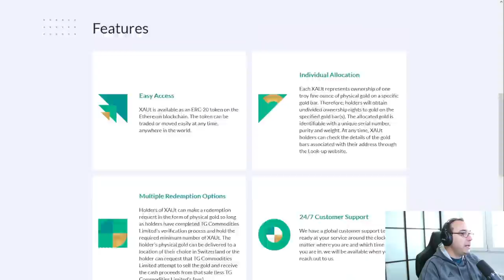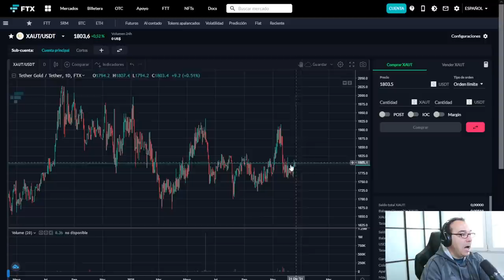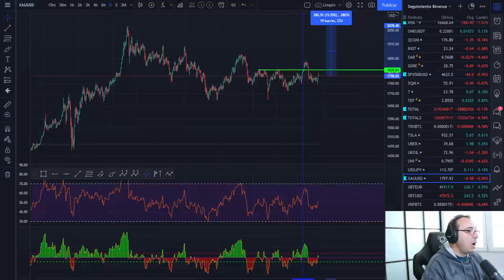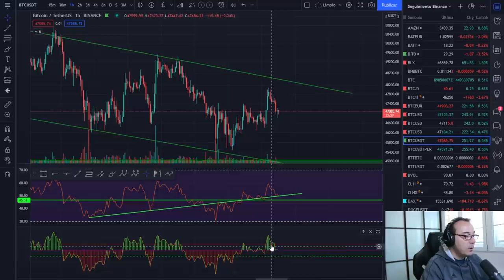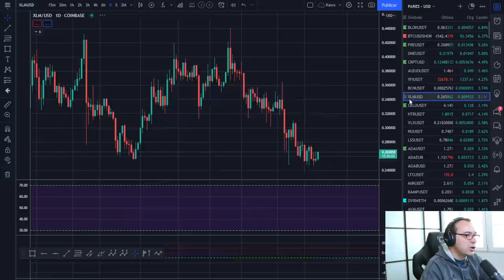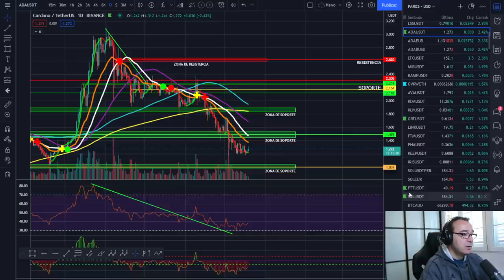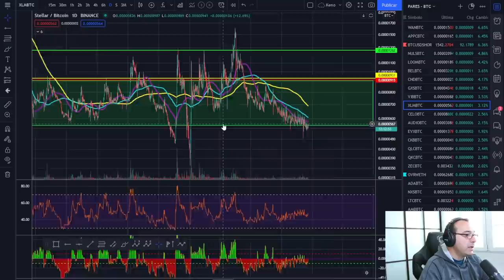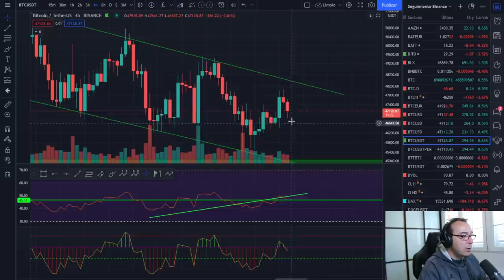🚀 BITCOIN 💵💵💵 ¡ORO DIGITAL DE VERDAD! 🥇🥇🥇 ¡ESPECULAR PARA SOBREVIVIR! 💪💪💪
HOY ANALIZAMOS EL MERCADO HACIENDO HINCAPIÉ EN LOS VALORES REFUGIO RESPALDADOS POR ORO Y EN EL ORO DIGITAL. NOS PREPARAMOS PARA LA CRISIS.